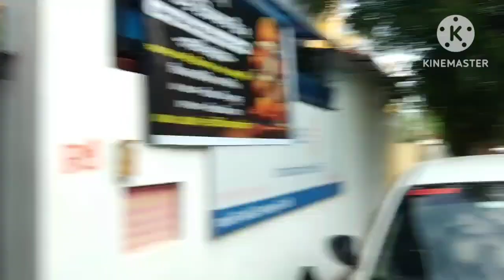गणपति का भव्य स्वागत दीप यज्ञ द्वारा हुआ 🙏🥰pahadi_ijja